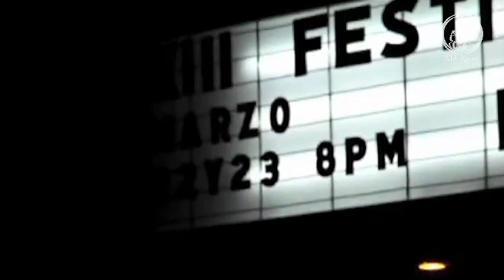MARÍA BARILLA (Recopilación de notas de prensa) Ópera folclórica del Caribe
MARÍA BARILLA
Dramaturgia y dirección general y dirección musical: Leonardo Gómez Jattin
Dirección coreográfica: Natalia Reyes Duque
Dirección escénica: Pedro Salazar

Reel de prensa de la obra de teatro musical MARÍA BARILLA, tras la inauguración del  XXIII Festival Iberoamericano de Teatro, y su participación en la VII Cumbre de las Américas de Cartagena de Inicias. MARÍA BARILLA abrirá temporada en el Teatro Nacional la Castellana a partir del próximo viernes 13 de abril. Boletería en Tuboleta.com
Con idea original y dirección musical de Leonardo Gómez, este explosivo musical colombiano de gran formato, ganador del premio Fanny Mikey 2010 y centrado en la música caribeña, cuenta con el gran honor de ser la primera obra colombiana que inaugure el Festival, en toda su historia. En medio de tambores, fandangos, gaitas, porros y bullerengues, se narra la vida de esta legendaria fandanguera que creó todo un movimiento de transformación política y social, a través de la danza. Además de la base musical de Alé Kumá, participan importantes figuras de la música tradicional como Juan Chuchita Fernández y la cantaora Lina Babilonia; cuenta con las actuaciones de Natalia Bedoya, Julián Román, Indira Serrano y Juan Sebastián Aragón, entre otros.